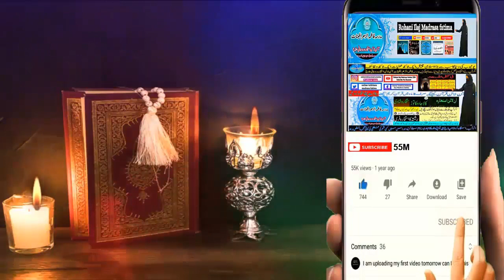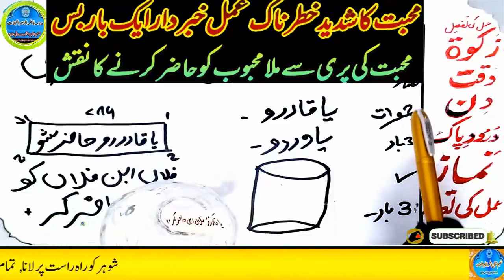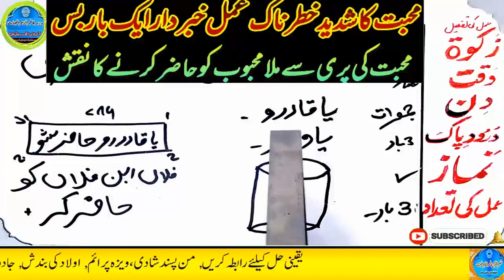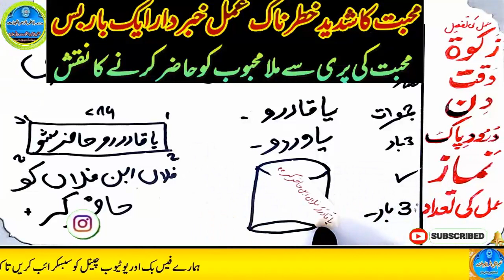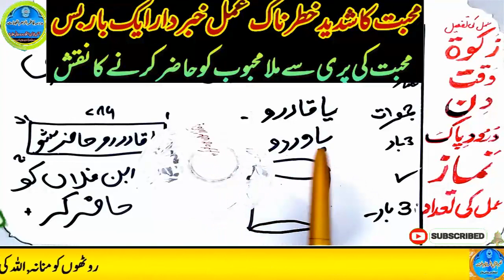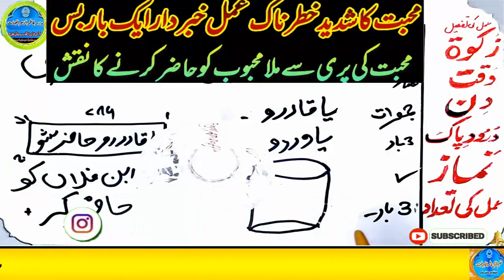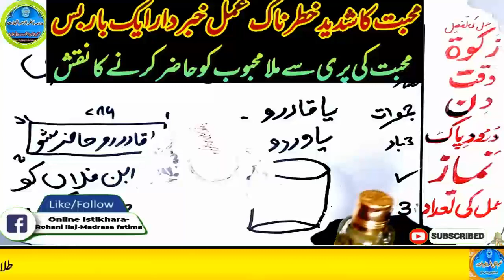mohabbat ka wazifa, wazifa for love, love marriage, mohabbat ka wazifa aag jesa, mohabbat ka taweez